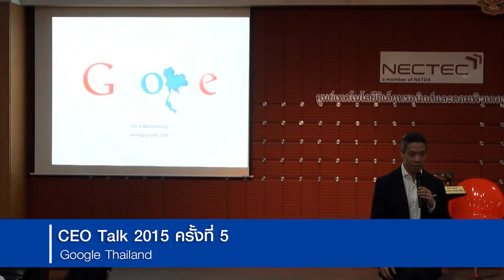CEO Talk ตอน "Google Thailand" (8/10)